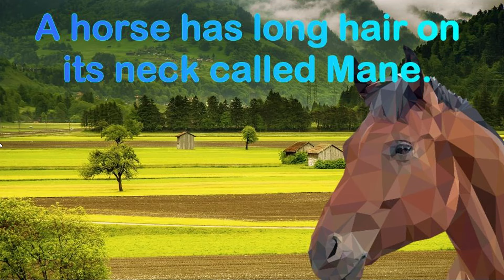The Horse | Easy Sentences on Horse